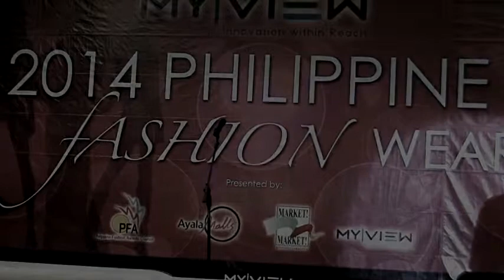JeffreYumol - Remixes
For promotional use only. JeffreYumol performing his remixes.